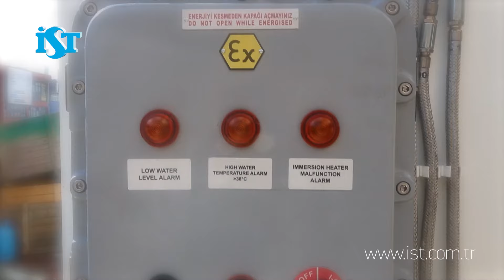ISTEC | SHOWERS & EYEBATHS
Standart 1500/2000 lt üstten depolu duş sistemleri, standardın gerekliliği olan 15 dakika kesintisiz su akışını aşağıdaki koşullarda karşılar;

1. Su şebekesine bağlanmadan

2. Düşük su basıncında

3. Mevcut su şebekesinden gelen sudaki kesintiler olması durumunda

Opsiyonel olarak değişik materyallerde (Galvanizli boya, Paslanmaz çelik, GRP) üretilebilir. Su deposuna izolasyon yapılabilir.

Su sıcaklığını 15-38 °C arasında sabit tutabilmek amacıyla daldırma ısıtıcı veya chiller soğutucu ünite ex-proof veya non ex-proof alternatifli olarak sisteme dahil edilebilir.

Isıtma ve soğutma kapasiteleri müşteri gerekliliklerine göre değişiklik gösterebilir.

360° AÇIDAN ACİL DUŞLARIMIZI EN İNCE AYRINTISINA KADAR İNCELEYİP KENDİ KONFİGÜRASYONUNUZU OLUŞTURABİLİRSİNİZ.